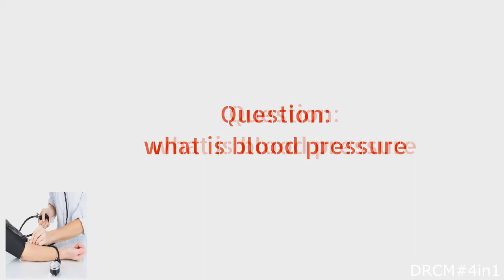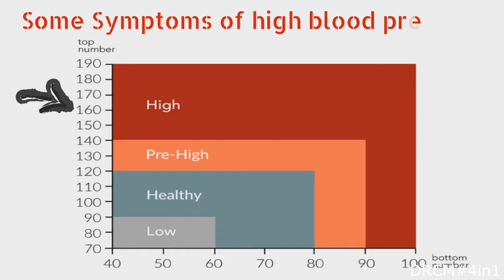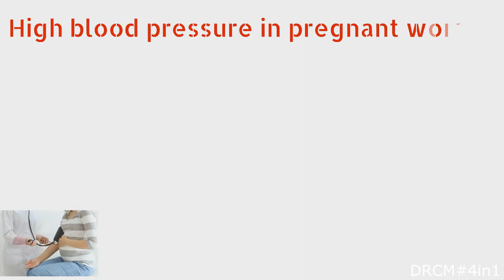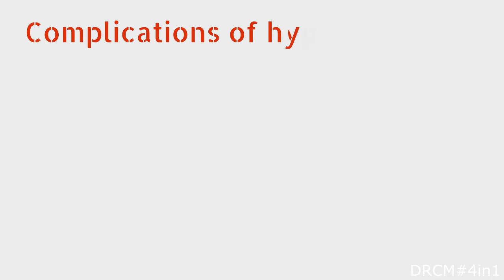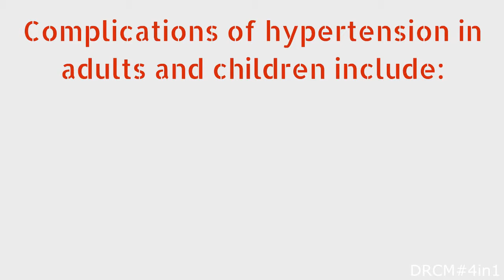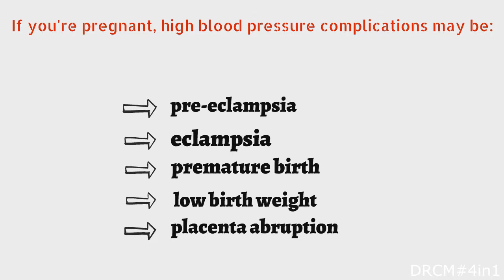Blood Pressure! Never Come back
What is blood pressure? Chart by Age,Symptoms,measurement,Complications And Real Treatment.
In this video we are trying to show you what is blood pressure?Symptoms of high blood pressure,blood pressure chart by age,High blood pressure in pregnant women,Complications of high blood pressure,Treatment options for high blood pressure And How to prevent high blood pressure?